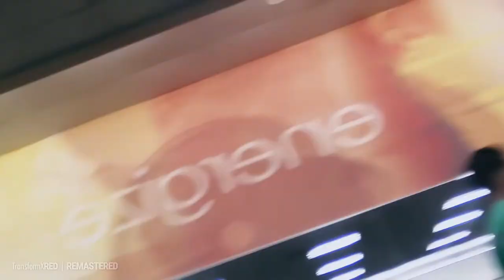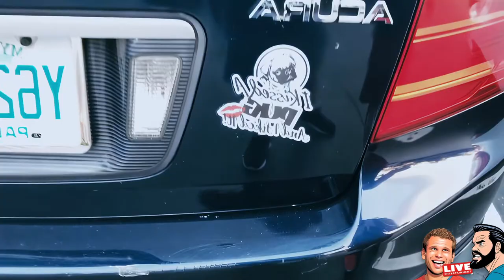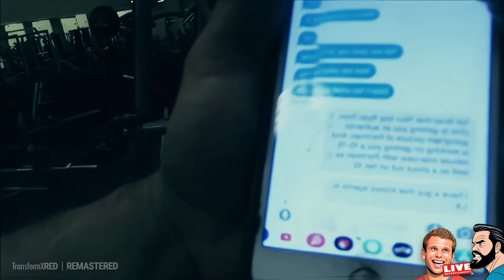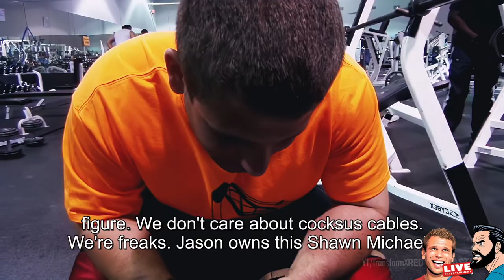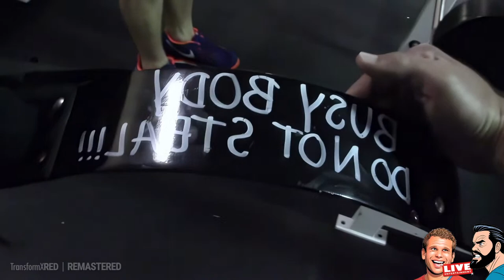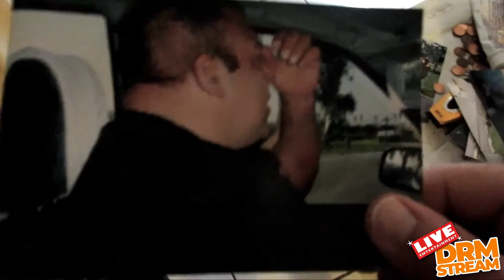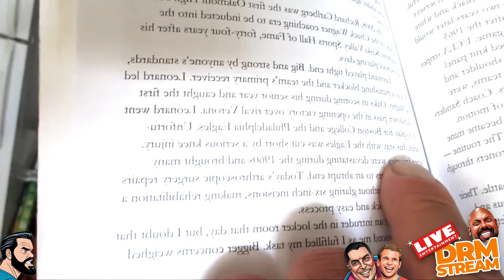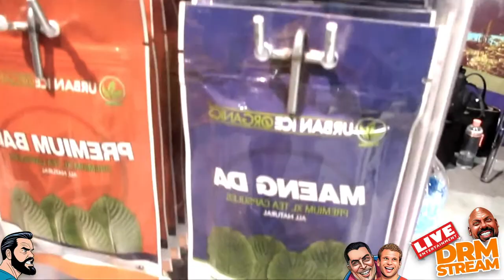Non Cookie Cutter Sleeping Aid Live Stream 💤 W/ Big Lenny, Jason Genova, Andrew, Brad, Big Richard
If you have a hard time to sleep, have this live as pink noise in the background 💤